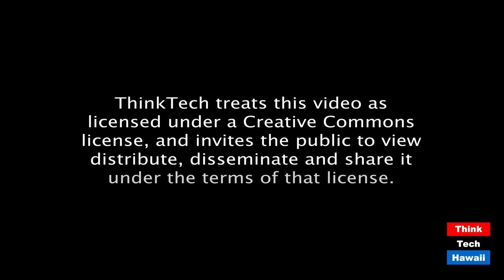The Pro Bono Attorney Celebration (Life in the Law)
How it will be done in the time of covid.  The host for this episode is Jay Fidell.  The guest for this episode is Tracey Wiltgen.

Tracey Wiltgen will help us under the Access to Justice Commission’s plans for the Annual Pro Bono Celebration.  In “normal times” a ceremony is held at the Supreme Court. The program includes remarks by the CJ, recognition of Pro Bono attorneys by the primary legal service provides (LASH, VLSH, DVAC, Mediation Center, etc.), and recognition of the awardees of the statewide high school student essay contest. This year’s topic is COVID volunteerism.